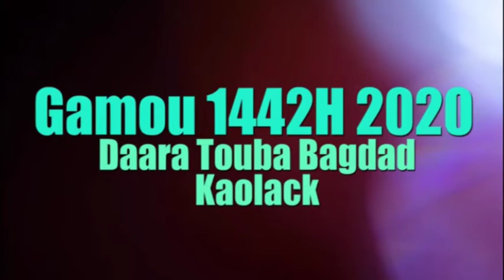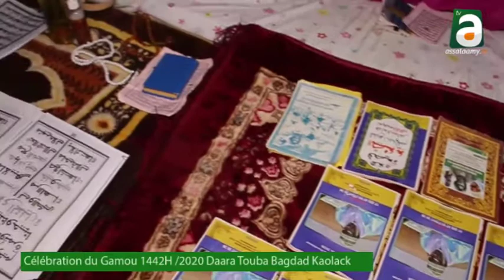Gamou 2020/ Daara Touba Bagdad Kaolack: Ay léral ci xasidas Mawahibu